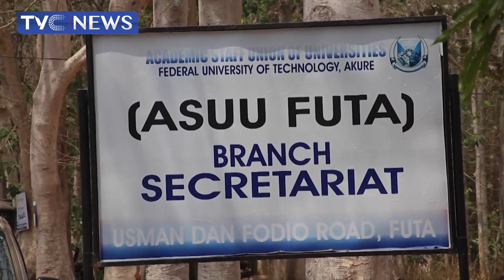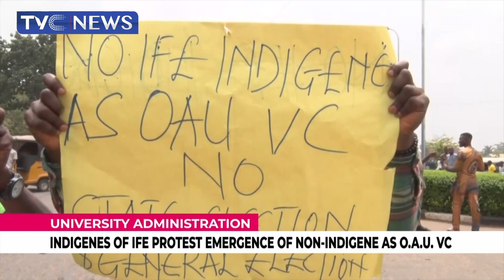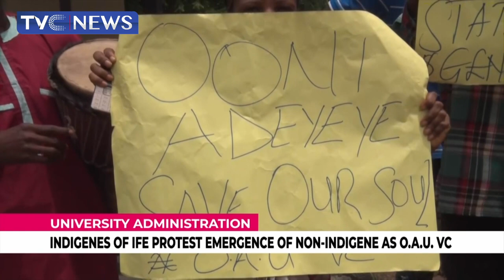(VIDEO) I Will Handover Vibrant State To Successor - Gov Okowa Assures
This is the full clip of 11am bulletin on 19th March 2022.